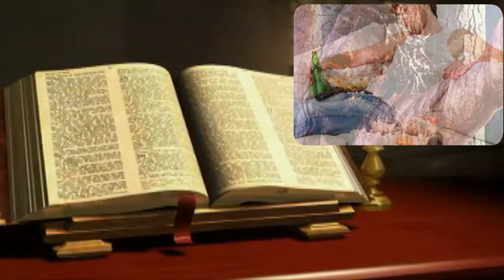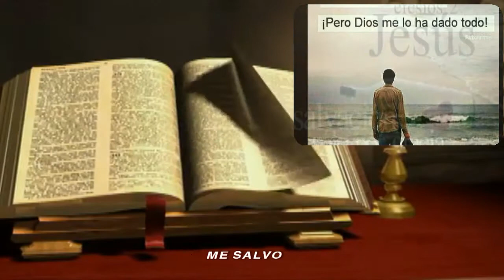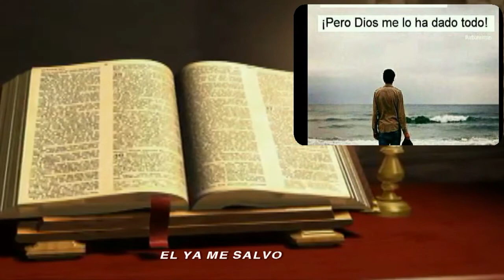EL YA ME SALVO - Grupo la fortaleza (autor Fausto Domínguez)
Del baul de los recuerdos de los temas cristianos 2002